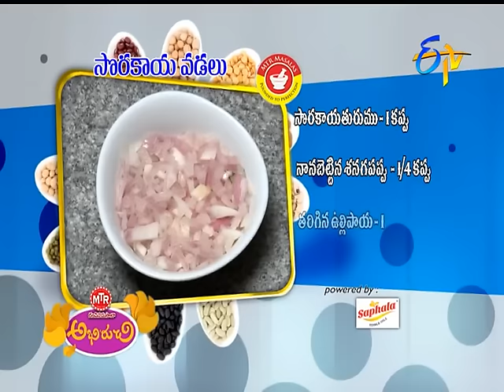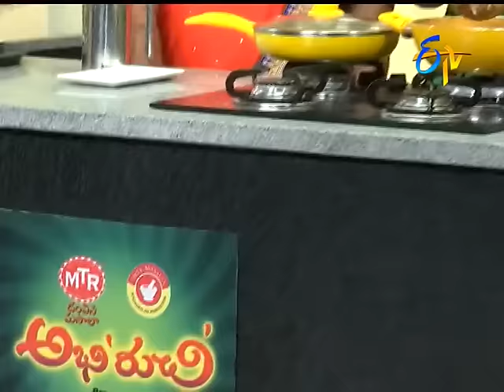Abhiruchi - 3rd June 2016 - అభిరుచి – Full Episode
Abhiruchi - 3rd June 2016